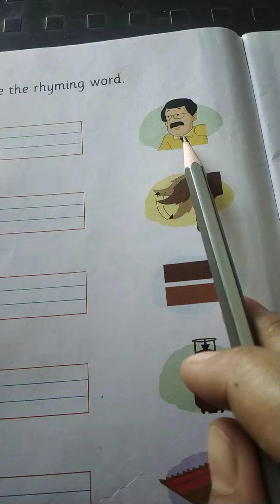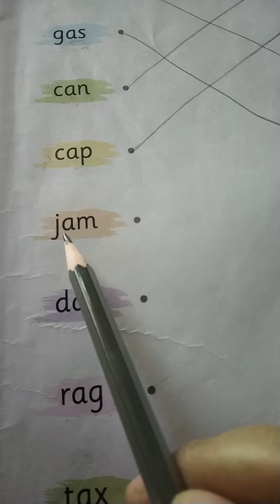English activity: write the rhyming word & match the rhyming word